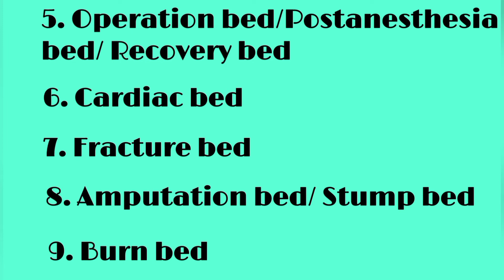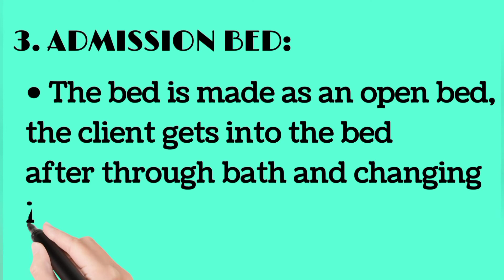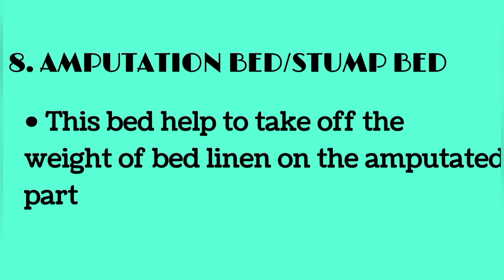Fundamental of nursing/ Types of patient bed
Types of Bed:

Bed is of two types.

1. Simple Beds.

2. Special Beds.

Simple Beds:

1. Closed Bed.

2. Open Bed.

3. Occupied Bed.

Special Beds:

1. Operation Bed.

2. Cardiac Bed.

3. Blanket Bed.

4. Amputation Bed.

5. Fracture Bed.